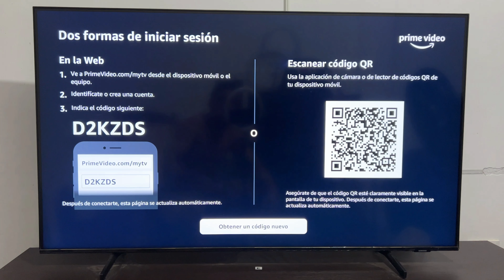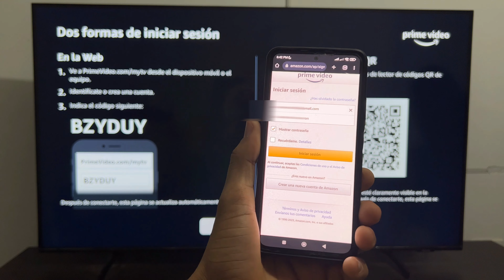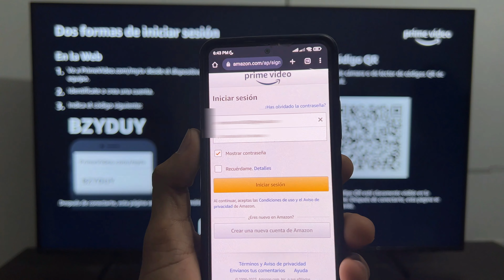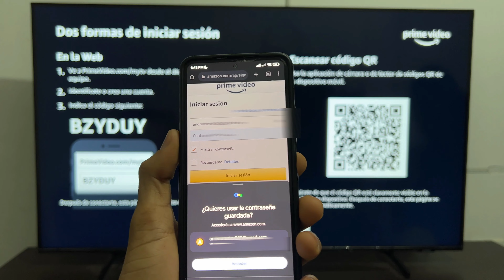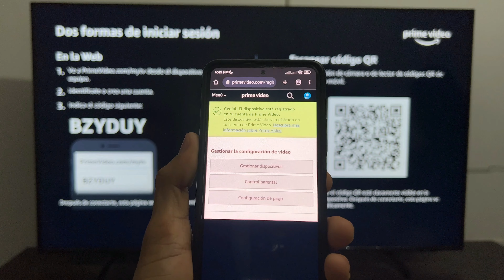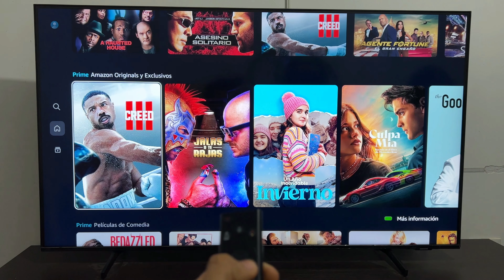✅ Cómo Activar AMAZON PRIME VIDEO en Smart Tv 2025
Hola que tal amigos en esta ocasión les comparto un vídeo donde aprenderemos a cómo iniciar sesión en Amazon prime video en nuestro Smartv 2024, espero les funcione saludos.

El Smart TV que uso en el vídeo es un BU8000 modelo 2022.

activar Amazon prime en Smart tv